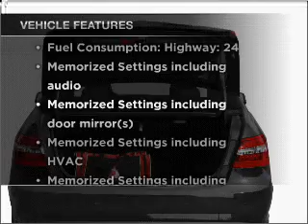2010 Mercedes-Benz E-Class - Riverside CA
Year: 2010
Make: Mercedes-Benz
Model: E-Class
Trim: E550
Engine: 5.5 liter 8 cylinder 32 valve
Transmission: 7-Speed Automatic
Color: Black
Mileage: 80
Address:
3213 Adams Street